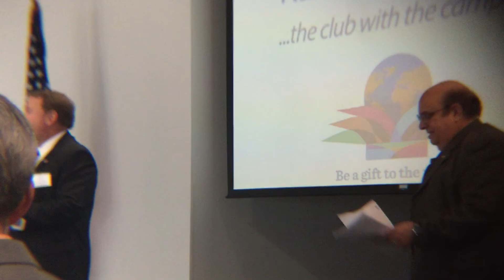June 9, 2016 - Charles A. Green, Special Agent in Charge, United States Secret Service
Charles A. Green, Special Agent in Charge, United States Secret Service, Kansas City Field Office. His topic was "The Current Role of Secret Service, and the Impact of the Election Cycle."